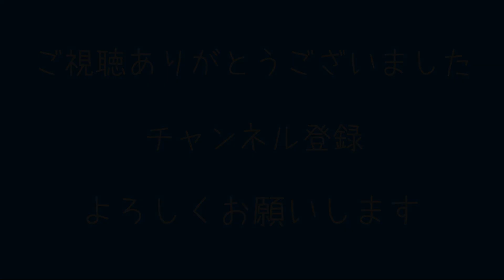【AI：ソムニウムファイル】０２２ ～「2月13日 龍木編 3章 「愛別」占いスナック マーブル」～【ニルヴァーナ イニシアチブ】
以前に２本動画をUPしていますが、不具合でプレイを
続ける事が出来ませんでした。
不具合を改善（OS再インストール）して最初からプレイ
し直しています。

Steam版です
前作から引き続きプレイしていきます！
成長したみずき、新キャラの龍木どんな活躍をするのだろう？

‹PC環境›
・CPU：Corei９　１０９００KF
・SSD：M.2
・メモリー：３２G
・GPU：GeForce RTX 2080 Super